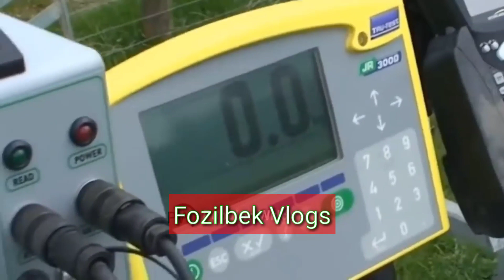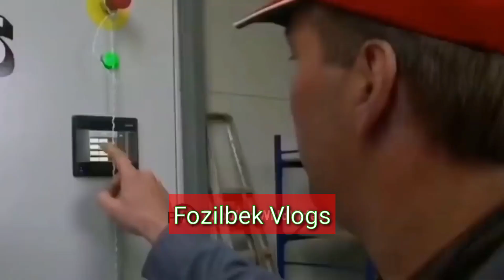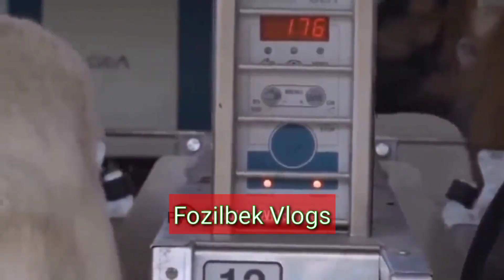... Срочно посмотреть вы ещё не видели TEZ KURING shoshiling 😱😱